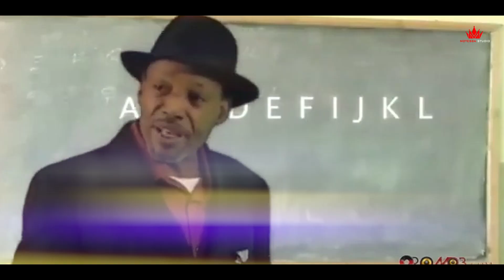Chala Safawo - Dhaloonnikee - ( Official Video )